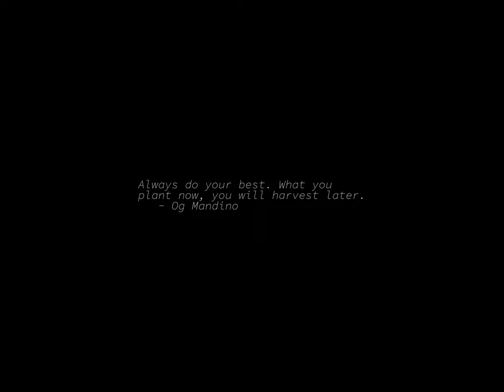Sunset Time-lapse: Tuesday, September 19, 2023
This is a test:

Today's headlines:

Howard Stern embraces being called "woke" because “I’m not for stupidity”

The U.S.-Iran prisoner swap 'was the right deal to make,' deputy special envoy says

Fallout continues after a Sikh activist was murdered on Canadian soil

Italy has no clear plan for 10,000 North African migrants who landed on resort island

At UN, world leaders talk Russia's war against Ukraine, coups and climate change

"The View:" Whoopi Goldberg defends Hasan Minhaj’s comedy fabrications

UN reports impact of digital border technologies on human rights

Azerbaijan launches military operation in Nagorno-Karabakh, prompting humanitarian concerns